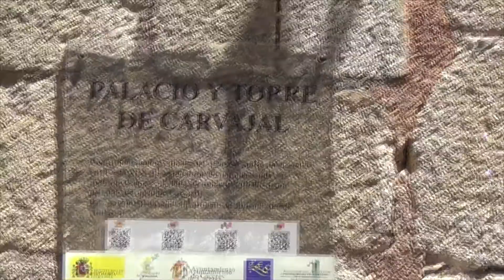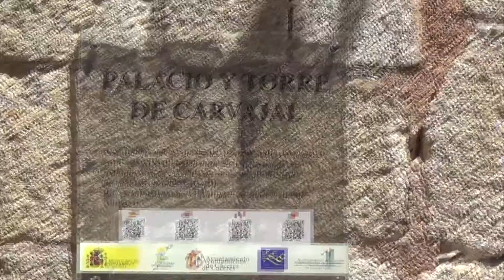CÁCERES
Visita cultural a Cáceres en Extremadura (España) En mi Blog; pueden ver unas 2.000 fotos de calidad, y decenas de vídeos, sobre las ciudades y pueblos visitados en Extremadura.